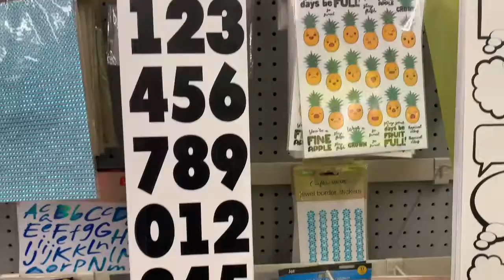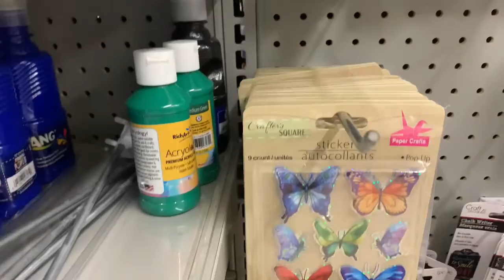My Favorite Crafts Store for Vintage Supplies